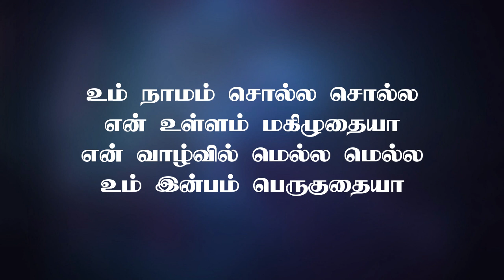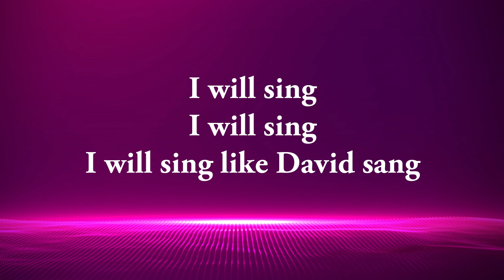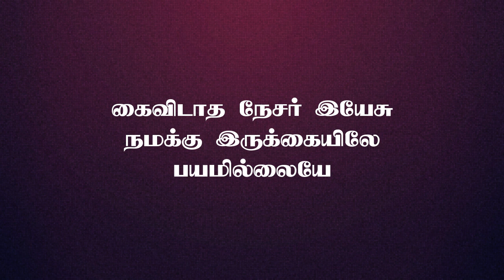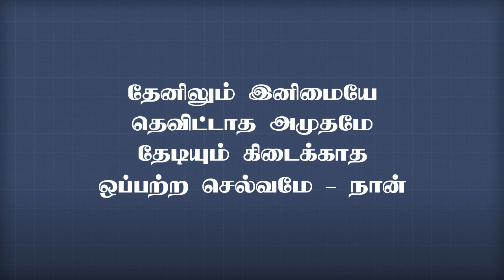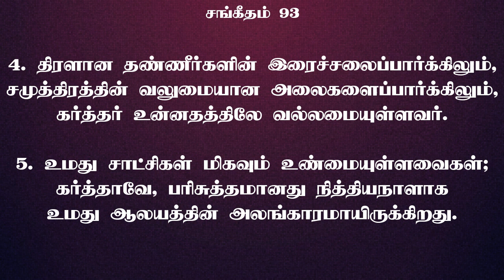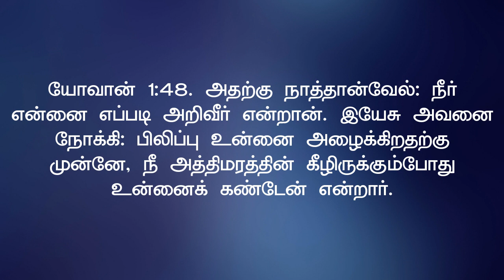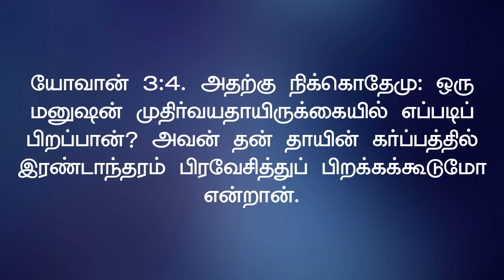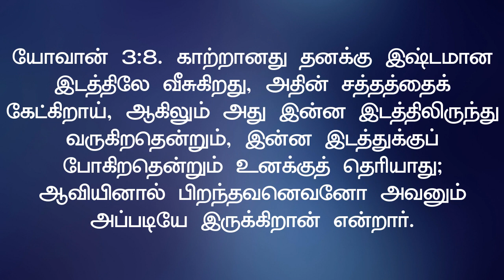Online Sunday Service | Los Angeles Tamil Church | Pr. John Jabez | 25 SEP 2022